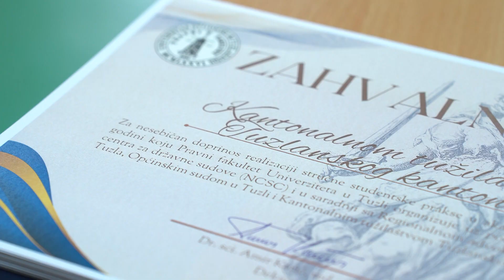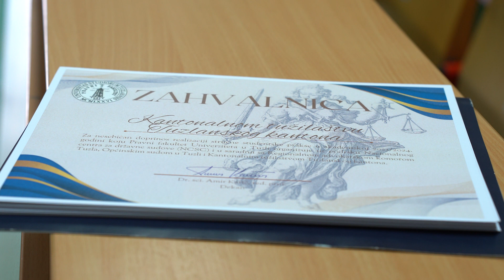Studenti Pravnog fakulteta u Tuzli dobili certifikate za obavljenu stručnu praksu - 10.09.2024.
Dobiti priliku za rad u Općinskom sudu ili Kantonalnom tužilaštu ili advokatskoj komori želja je mnogih studenata koji studiraju Pravo. No, za oko 30 studenata, zahvaljujući programu stručne studentske prakse želje su postale stvarnot.U nastavku slijedi prilog o tome koliko zapravo praktična nastava znači studentima tokom obrazovanja te koliko ih priprema za tržište rada...